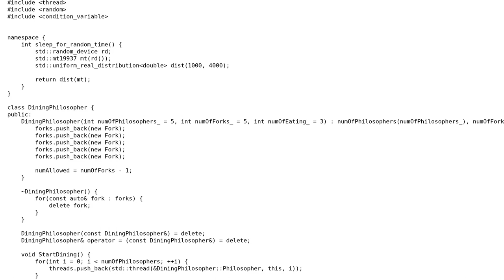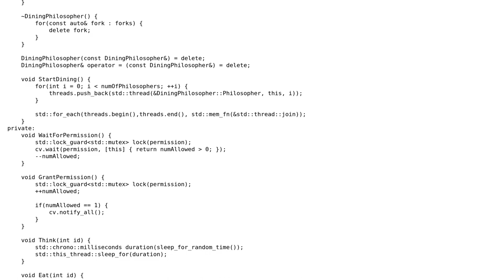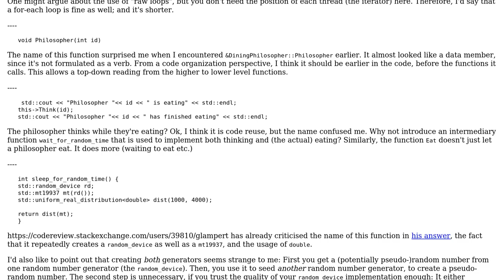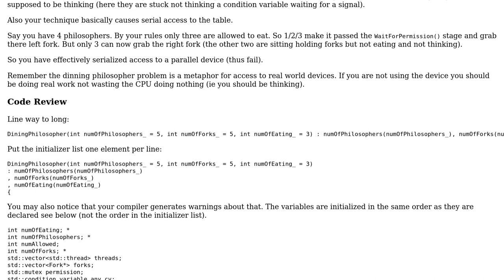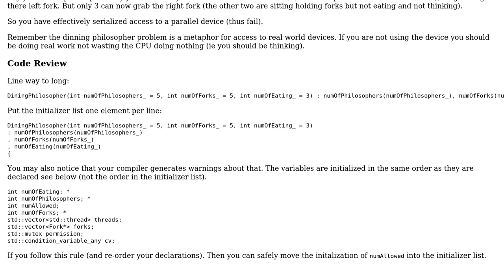Code Review: Dining philosophers problem in C++11 (3 Solutions!!)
Code Review: Dining philosophers problem in C++11

With thanks & praise to God, and with thanks to the many people who have made this project possible! | Content (except music & images) licensed under CC BY-SA | Music | Images & others | With thanks to user Martin York user Jamal user glampert user dyp user Adrian and the Stack Exchange Network Trademarks are property of their respective owners. You are responsible for your own actions.